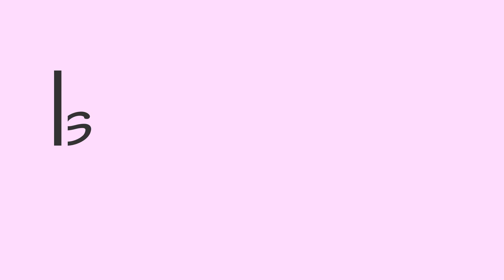Blue Mountains in Watercolour | watercolor painting for beginners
(20X26) cm

Sellotape
Water cup
Paper Cutter
Cloth
Pencil
Sharpener
Eraser
Ruler
Table easel